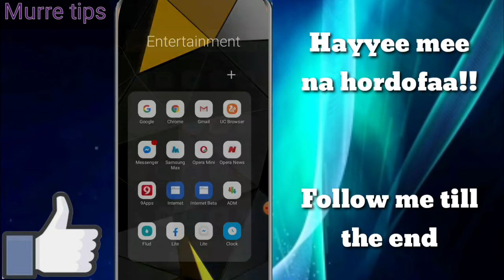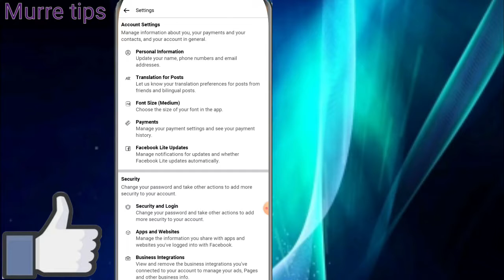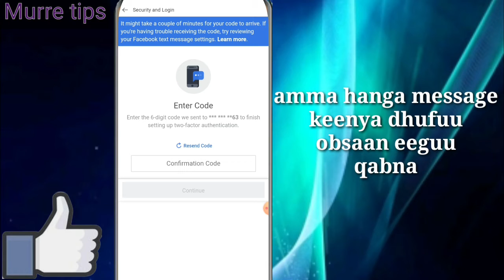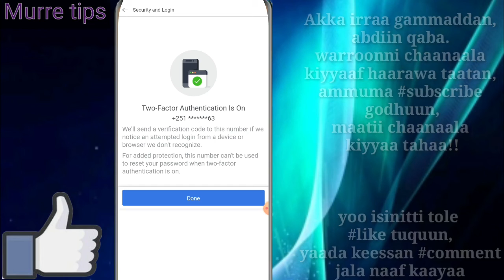Akkamitti facebook keenya akka hin hatamne goona??😀|| How to open two authentication on our facebook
Ashamaa jirra jirtuu hordoftoota koo!!
arra mata duree akkaan isin fayyadu tokko qabadhee gama keessan dhufeera.

Kana booda faceebook keessan akka nama biraatiin hin hatamne godha.